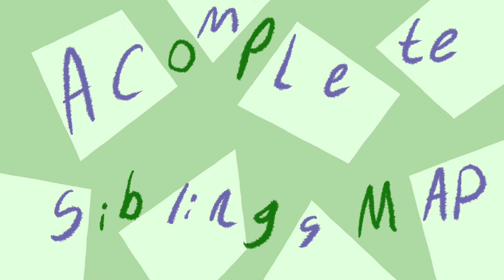Just The Two Of Us - COMPLETE Siblings MAP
‘Just the two of us’ Is a warriors siblings map! This map shows different sibling pairs and trios comforting each other or having fun together!

Each participant go to choose who and what siblings they wanted to do so it was really fun to see everyone create their parts!

PARTICIPANTS

2. FloofyNhee (Rootspring and Needleclaw)
3. wendythe_BlueKat2112 (Ivypool and Dovewing)
4. ShrimpCheeseSandwich (Thistleclaw, Rosetail and Sweetpaw)
5. BluefrostAnimations (Dustpelt and Ravenpaw)
6. ZJNoodleCrisp (Sparkpelt and Alderheart)
7. GlitchedLungs (Bluestar and Snowfur)
& RedWren (Firestar and Princess)
10. Cipherz (Hawkfrost and Mothwing)
& RedWren (Jayfeather, Lionblaze and Hollyleaf)
13. Dogguchowy (Featherwhisker and Sunstar)
14. RossThePuppyCat (Foxleap and Icecloud)
15. Red0M00N (Berrynose and Hazeltail)
19. Cammy!! (Runningwind and Mousefur)
20. Løuise Speelt Animatiøns (Rowanberry and Yellowfang)
21. Sebiniclaw (Grey wing and Jagged peak)
22. GlitchedLungs (Leopardfoot and Patchpelt with One-eye and Dappletail)
23. Red0M00N (Goldenflower and Lionheart)
24. FeatherSea (Rainwhisker and Sootfur)
Outro. GlitchedLungs (Sunfish and Frogleap)

THUMBNAIL PARTICIPANTS

WINNER

DESIGNS
As each of the participants chose their own characters for the map there were no set designs, however participants were told to choose designs from:

(Please dont use in edits)